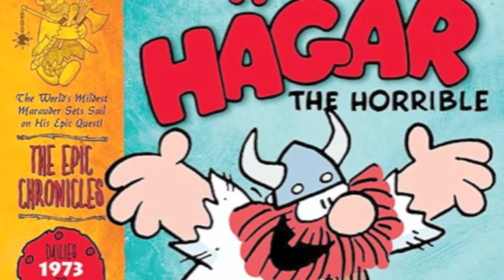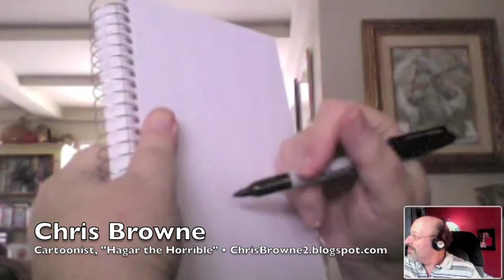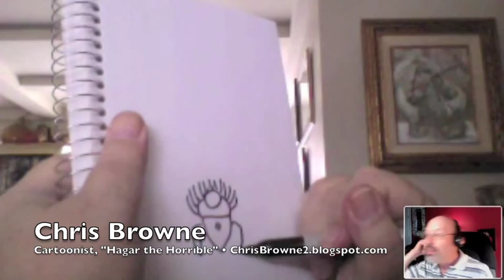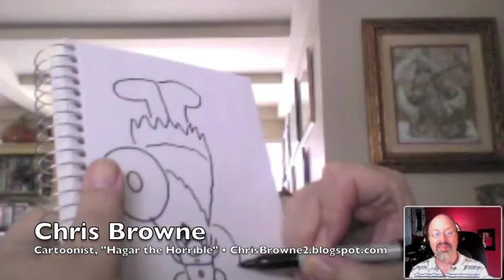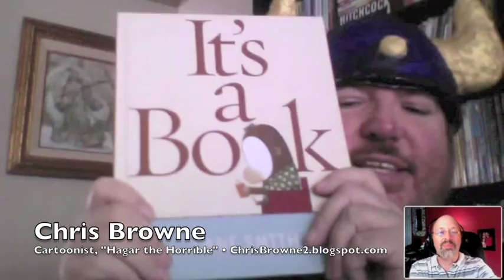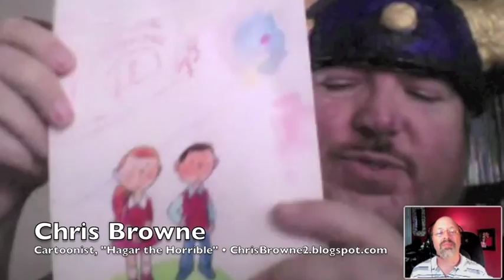Cartoonist Chris Browne: How to draw Hagar the Horrible! INTERVIEW 4/4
It's taken me years to convince cartoonist Chris Browne to step up to the microphones for a Mr. Media® interview, but the timing couldn't be better as we celebrate his father Dik's original work and Chris' continuing efforts on Hagar the Horrible with a new collection of the strips.